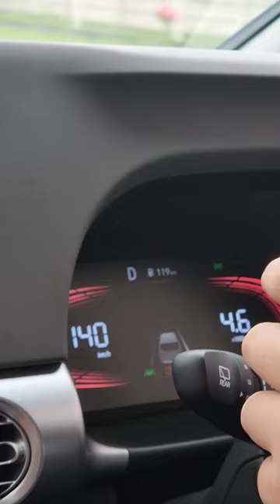Lah Kok Begini Rasanya Hyundai Stargazer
Seneng banget deh beberapa hari lalu Redaksi @dreamcoid berkesempatan jajal Hyundai Stargazer 2022. Kira-kira ada fitur menarik apa di mobil ini?